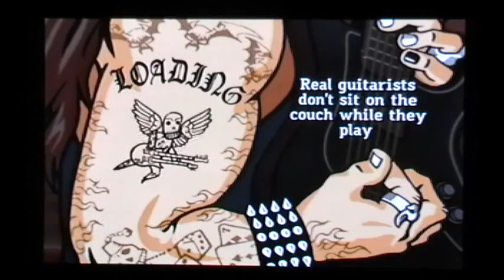Eric and Juan Do Stuff: Guitar Hero 3 Expert - Paranoid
Cameraman: Sterracks (Eric)
Guitarist: Ironmanwaste (Juan)

Episode 8 in our series: "Eric and Juan Do Stuff." Me and Juan will be doing absolutely anything interesting/random that we think of or that you suggest. And we have a lot of stuff thought up of already.

This is part of the Basement Guitar Hero series that we filmed a few weeks ago over winter break. In this episode, we play Paranoid by Black Sabbath. And a video just isn't good without commentary. (Also suggest songs for us to play!)

Also, send us any ideas for ANYTHING that you have. Whether it be improvements we can do or videos we can shoot, just let us know. We'll do our best to make it happen.